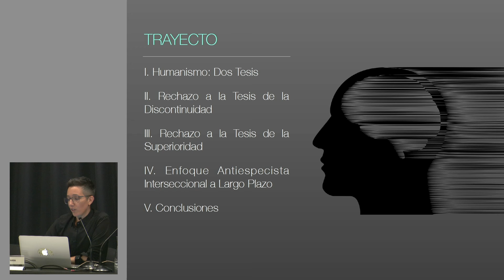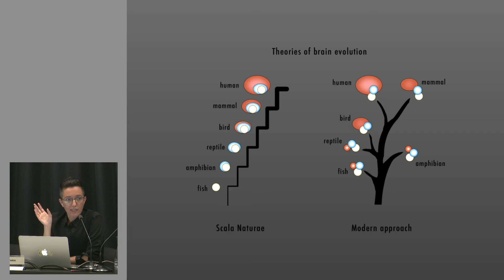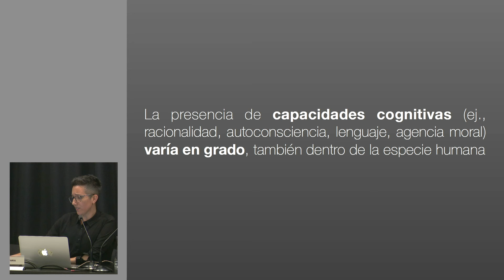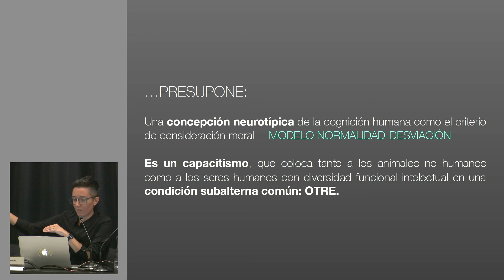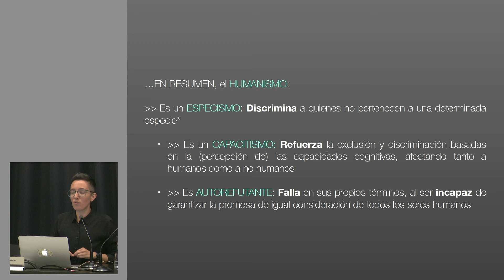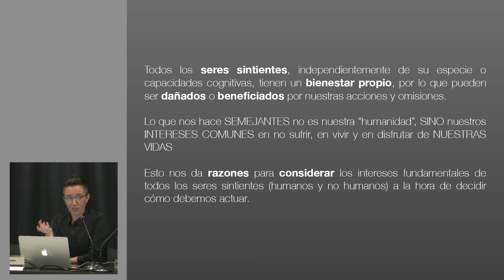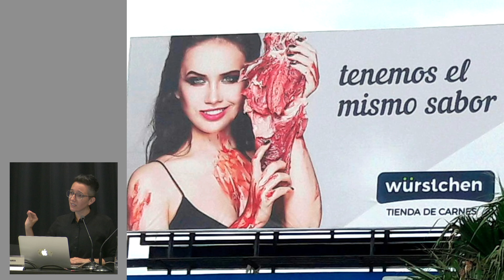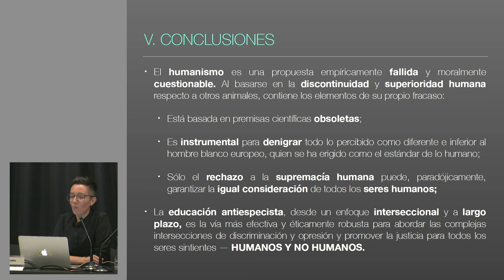La Ficción del Humanismo y la Educación Antiespecista | Catia Faria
En esta charla se analizará la ficción del humanismo, una propuesta empíricamente fallida y moralmente cuestionable. En primer lugar, se expondrá cómo el humanismo ha sido utilizado para denigrar todo lo percibido como diferente e inferior al hombre blanco europeo, quien se ha erigido como el estándar de lo humano. En segundo lugar, se mostrará cómo sólo el rechazo contundente a la supremacía humana puede, paradójicamente, garantizar la igual consideración de todos los seres humanos. La educación antiespecista, desde un enfoque interseccional y a largo plazo, proporciona el marco más robusto para cumplir ese objetivo, beneficioso para humanos y no humanos.

Catia Faria es profesore de filosofía moral en el departamento de Filosofía y Sociedad de la Universidad Complutense de Madrid.